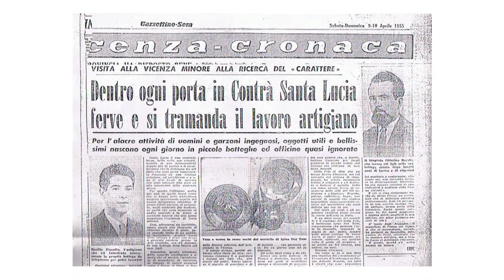artigiani del rame (padre) - Futuro Interrotto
Parte del webdocumentario di Riccardo Staglianò con l'Academy di Repubblica, mette a confronto due generazioni di lavoratori per valutare gli effetti della recente crisi economica.
Luigi Dal Toso, adesso in pensione, è terza generazione artigiano del rame